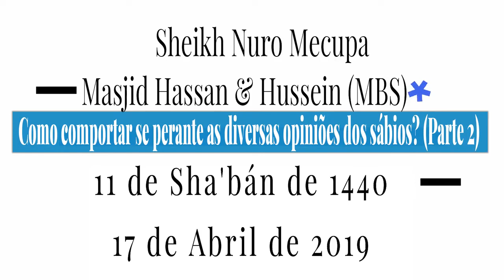Como Comportar Se Perante As Diversas Opiniões Dos Sábios(Parte 2) - Sheikh Nuro Mecupa